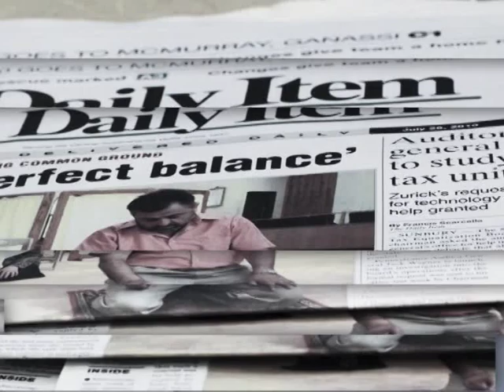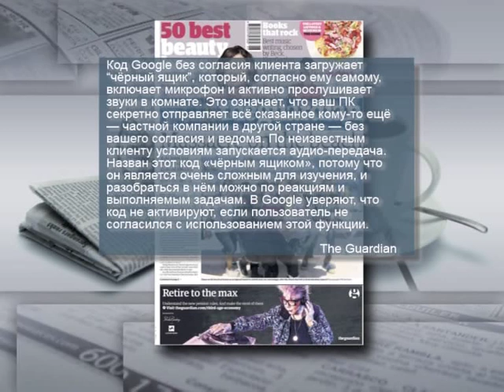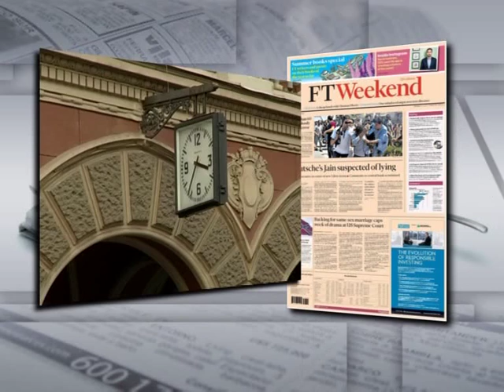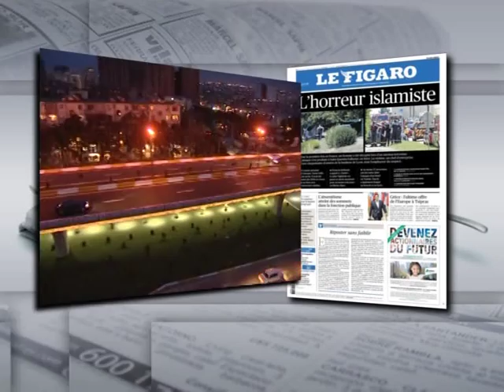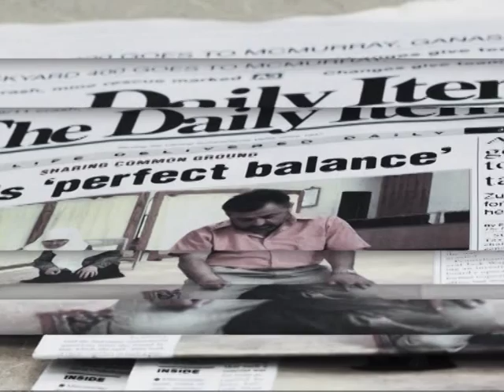Ряд правозащитных организация выступили против Google